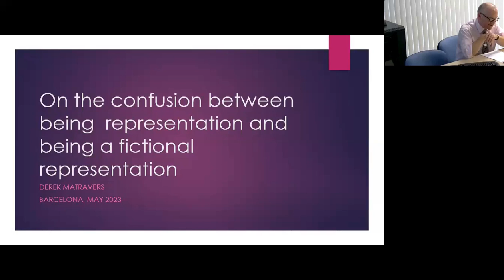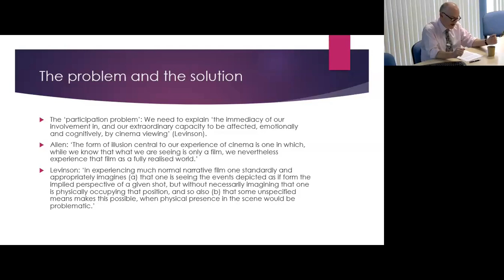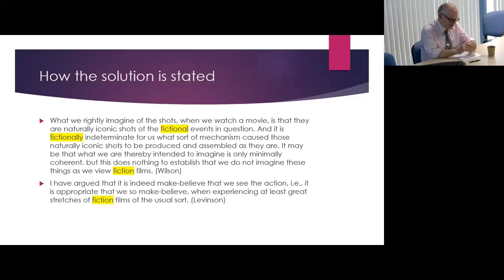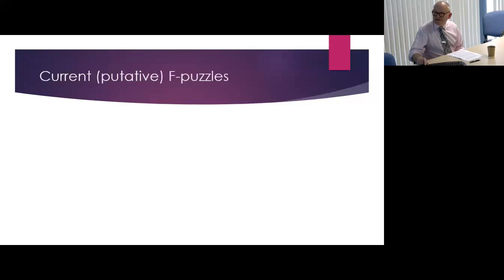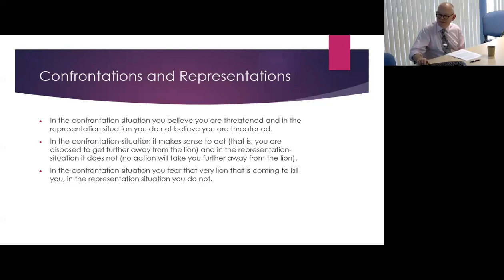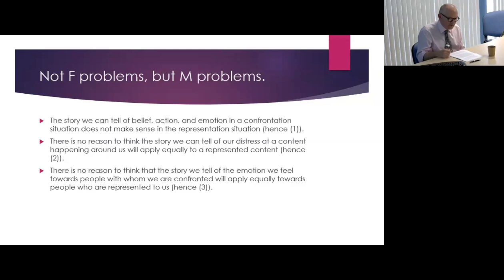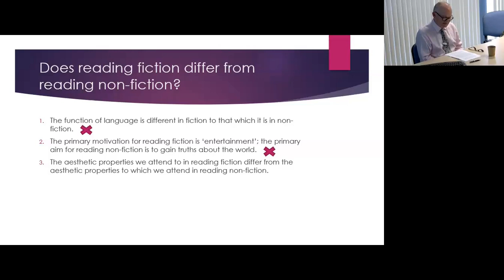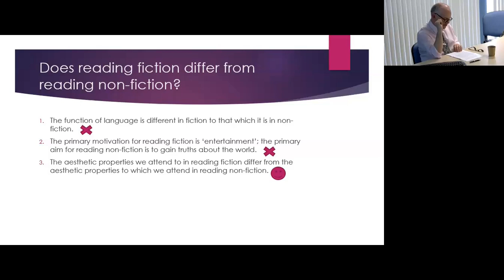Derek Matravers, On the Confusion Between Being a Representation & Being a Fictional Representation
Derek Matravers (Open University)

On the Confusion Between Being a Representation and Being a Fictional Representation

Barcelona Workshop 12 on "Fiction, Literature and Beyond", 2–4 May 2023

Produced by Filippo Contesi (Barcelona/LOGOS) & Enrico Terrone (Genoa), with financial and technical support provided by the Generalitat de Catalunya, European Union, Barcelona Institute of Analytic Philosophy, LOGOS Research Group and Universitat de Barcelona